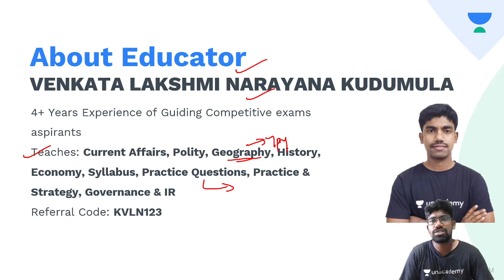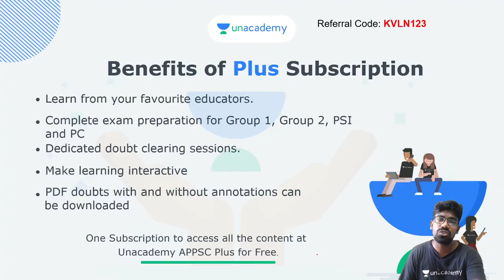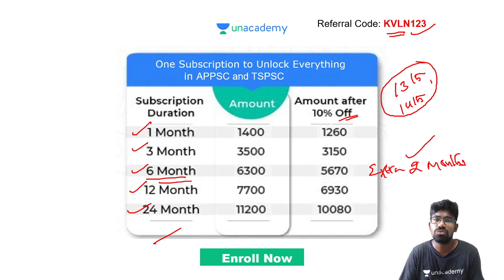Unacademy APPSC & TSPSC |Ugadi Special Offer | 2 Months Free Subscription for 6 Months subscriptions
Join the Elite group of Unacademy Learners on this auspicious day

Ugadi Special Bumper Offer
ఉగాది స్పెషల్ బంపర్ ఆఫర్
6+2 Offer

1. Take 6 Months Offer Subscription and Get 2 months Subscription free
2. Offer Valid only 13th & 14th April

USE CODE 'Telugu10' to avail 10% discount on subscription.. Don't miss!!! ⏰⏰⏰

Unlimited access to all the classes and Tests for Group 1, Group 2, SI Constable exams in English and Telugu

ఏపీపీఎస్సీ / టీఎస్పీఎస్సీ పరీక్షలలో సఫలం కావాలనుకుంటున్నారా?
ఈ చానెల్ ఏపీపీఎస్సీ / టీఎస్పీఎస్సీ పాఠ్యాంశాలకి అనుగుణంగా తయారు చెయ్యబడింది
మీ పరీక్షల తయారీకి కావాల్సిన ప్రతి ఒక్క అంశం ఈ చానెల్ ద్వారా  మీకు లభిస్తుంది
రాబోయే లైవ్  వీడియోస్ కొరకు తప్పకుండా అనకాడెమి లైవ్ ఏపీపీఎస్సీ / టీఎస్పీఎస్సీ కు సబ్స్క్రైబ్ చెయ్యండి.

Unacademy Subscription Benefits:
1. Learn from your favorite teacher
2. Dedicated DOUBT sessions
3. One Subscription, Unlimited Access
4. Real-time interaction with Teachers
5. You can ask doubts in the live class
6. Download the videos & watch offline